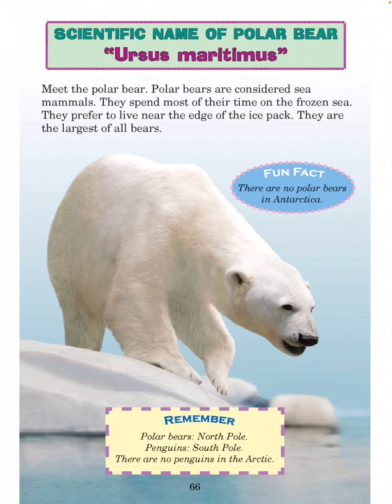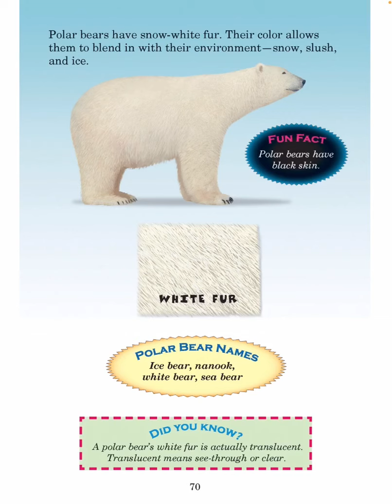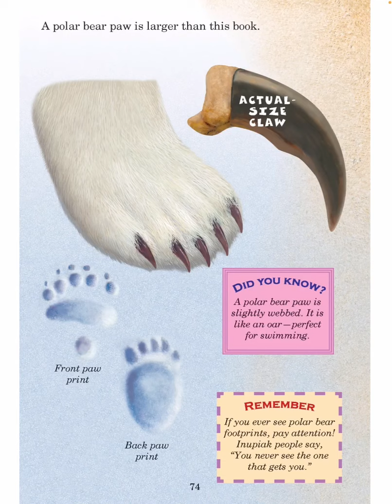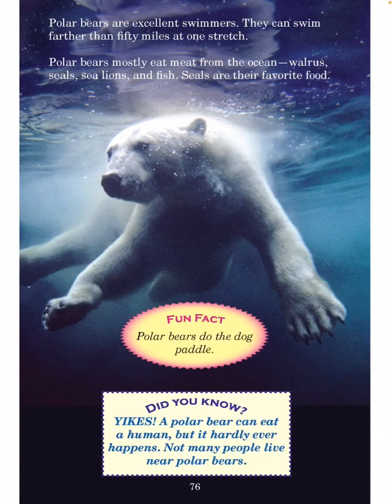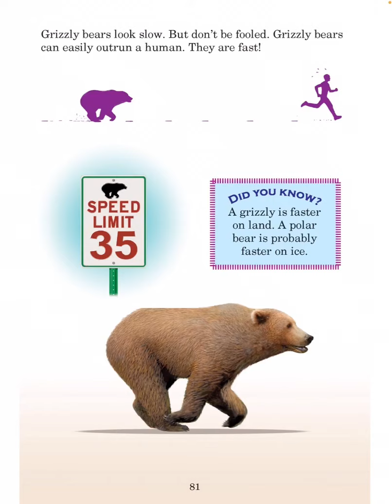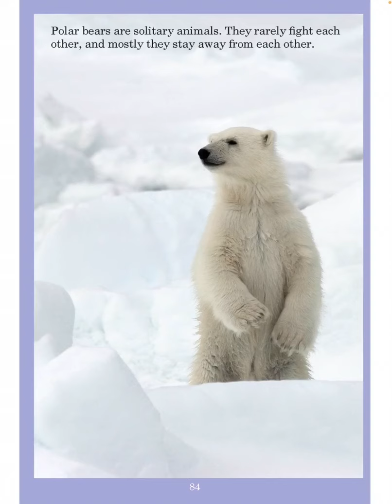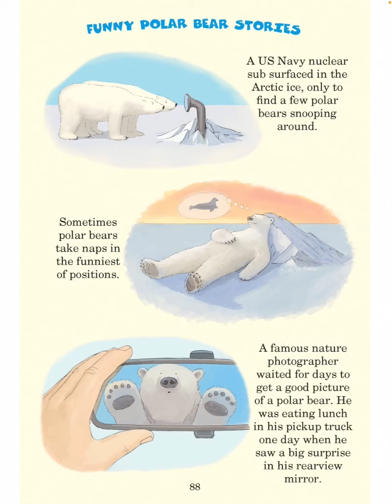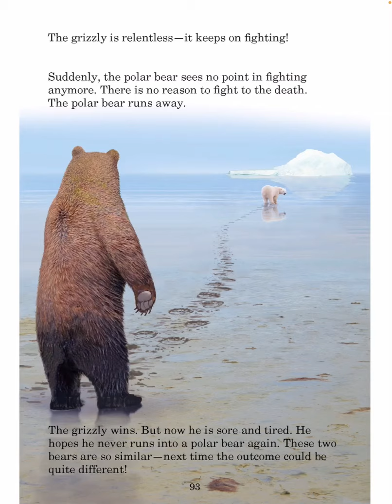Read with Chimey: Polar Bear vs. Grizzly Bear read aloud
Who Would Win? Polar Bear vs. Grizzly Bear read aloud! Stay safe and remember— KINDNESS matters:).

Read with Chimey is to inspire all young readers to read and immerse in all the amazing experiences only a book-lover can enjoy. Come venture along, and Read with Chimey! My channel is to serve young children, and parents/teachers of young children. Thank you for all the love and support. Stay blessed!